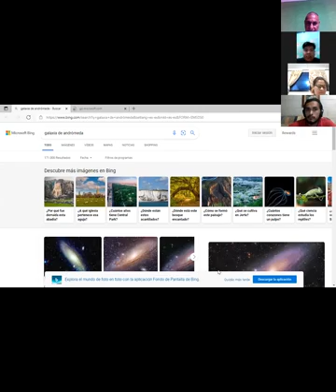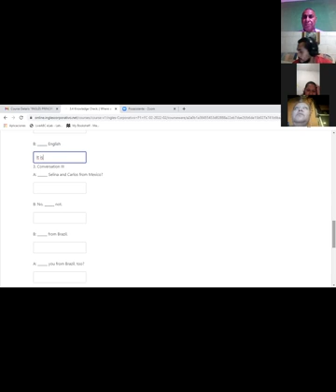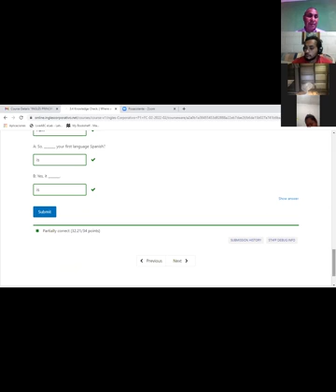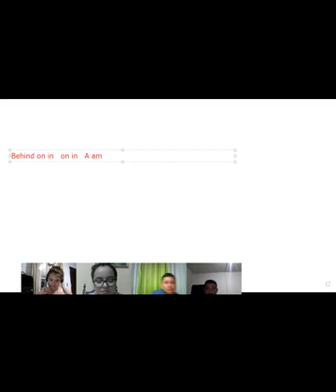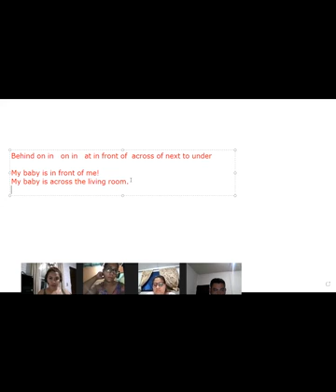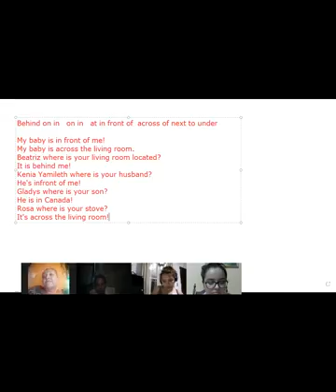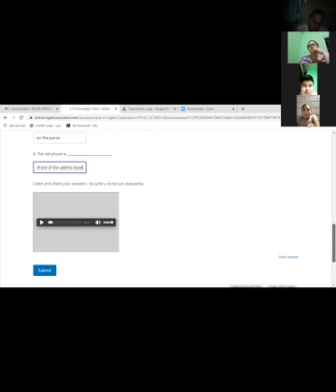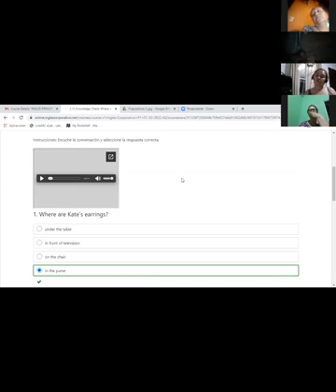Ingles Corporativo- Prepositions 7